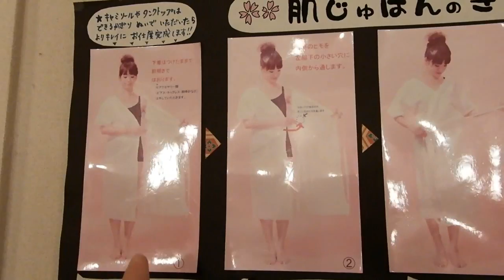MEMORIAS DE UNA MAIKO MEXICANA !!